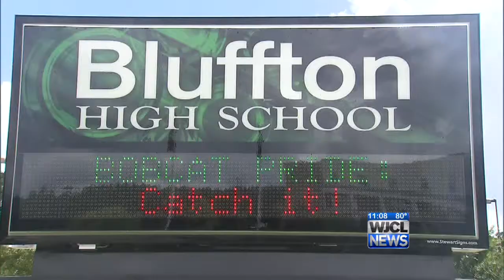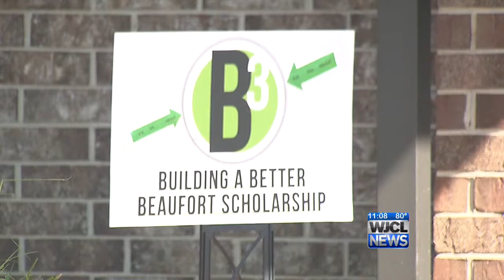New volunteer application process for Beaufort County schools